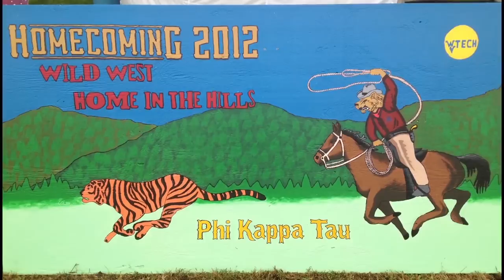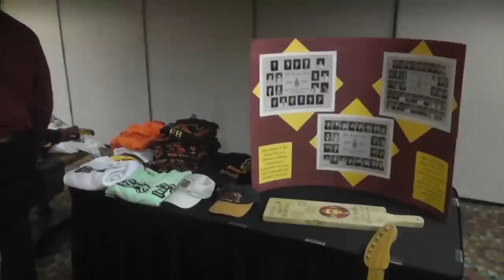Fall 2012 Semester - Phi Kappa Tau, Epsilon Beta Chapter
Fall 2012 Semester Slideshow
Phi Kappa Tau Fraternity, Epsilon Beta Chapter
WVU Institute of Technology &
Bridgemont Community & Technical College
Montgomery, WV

Photography:
Daniel Eisenberg, Chapter Historian

Editing:
Natanel Eisenberg, Alum '09